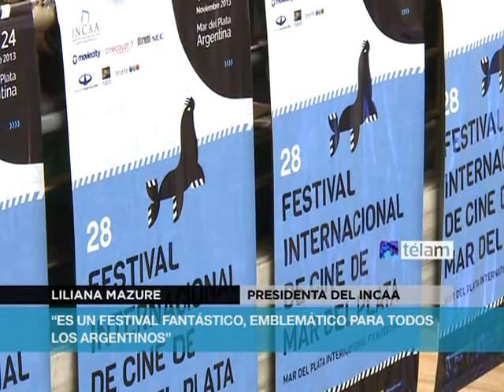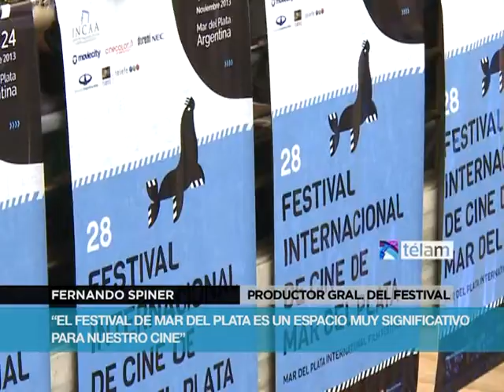Más de 400 películas en la 28º edición del Festival Internacional de Cine de Mar del Plata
Con la presencia de directores, actores, productores y figuras relacionadas con el cine, ayer se realizó la presentación de la 28º edición del Festival Internacional de Cine de Mar del Plata que se desarrollará en la ciudad balnearia entre el 16 y el 24 de noviembre.
En el escenario del Espacio INCAA Km 0 - Cine Gaumont, ubicado en el porteño barrio de Congreso (Rivadavia 1635), la presidenta del Instituto Nacional de Cine y Artes Audiovisuales (INCAA), Liliana Mazure, el director del festival, José Martínez Suárez, el presidente de Industrias Culturales de la Pcia de Bs. As, Jorge Telerman, y el productor general del evento, Fernando Spiner, anunciaron la programación completa de este año, que entre sus más de cuatrocientos títulos (247 largos, 168 cortos en 625 funciones) propone una fuerte impronta hispanoamericana, con ocho películas de Latinoamérica y España en la Competencia Internacional.
El jurado de la Competencia Internacional estará integrado por el director surcoreano Bong Joon- ho ("The Host", "Mother", "Perro que ladra no muerde", "Memorias de un asesino" ), Paula Astorga Riestra (directora de la Cineteca Nacional y el Archivo de Cine Mexicano), el escritor argentino Guillermo Martínez, el productor italiano Luciano Sovena, y el director y crítico español Javier Angulo.
Por su parte, el jurado de la Competencia Latinoamericana estará formado por el realizador argentino Juan Bautista Stagnaro, el cineasta portugués Joâo Canijo y la realizadora brasileña Lúcia Murat. En el de la Competencia Argentina participarán la chilena Isabel Orellana (programadora del FICValdivia), el uruguayo Carlos María Domínguez (diario El País) y el alemán Sven Pötting, crítico y programador del Festival de Cine Latinoamericano Kino Latino de Colonia (Alemania).